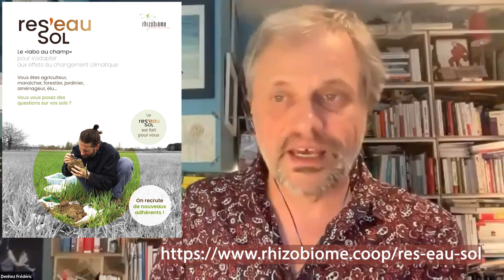C dans l'sol - L'arbre et le sol, alliés du paysan face au changement climatique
émission du 30 mai 2023
Invités :

La végétation et les sols sont issus d’une longue co-évolution depuis près de 500 millions d’années sur les terres émergées de notre planète. Pas de vie terrestre sans sol, pas de sol sans vie terrestre. Comment l’un et l’autre s’influencent, notamment sous nos latitudes où la végétation spontanée est une végétation boisée, c’est le sujet de la prochaine émission C dans l’sol.

C dans l’sol est une émission et un magazine produits par Rhizobiòme, dans le cadre de son programme Rés’Eau Sol.

Suivez-nous !

C’est quoi le Groupe Eïwa ? 🤔
Entre nos trois coopératives SCOP Sagne, Rhizobiòme et Kairos Compensation, difficile de s'y retrouver ! C'est pourquoi nous avons créé la marque Eïwa, afin de tout rassembler autour d'une seule entité.
Eïwa, c'est l'intelligence coopérative pour le vivant. Ainsi, nos trois entreprises travaillent en synergie sur les questions d’écologie, de patrimoine naturel, de biodiversité, d’eau, de sols et de compensation biodiversité 🌍